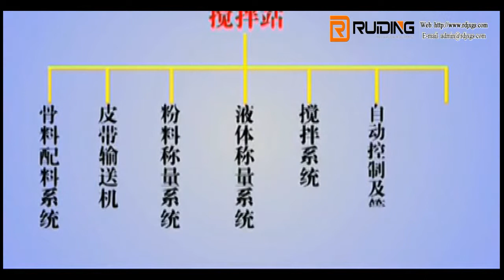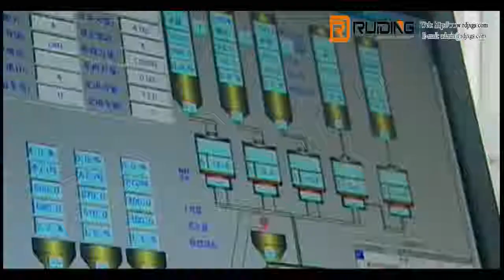Concrete mixing station , Cement concrete mixer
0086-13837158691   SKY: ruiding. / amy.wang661